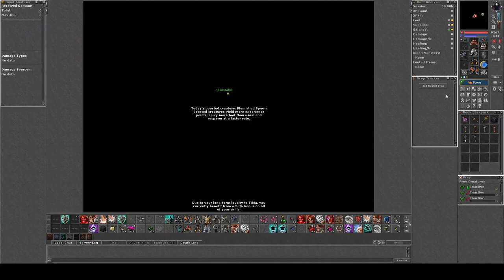Bestiary Betterment - Worth it?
So when do you use it? When is it worth?